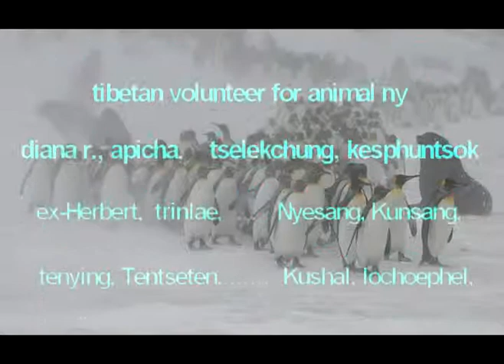choice HIV/AIDS last part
NYC AIDS awareness program